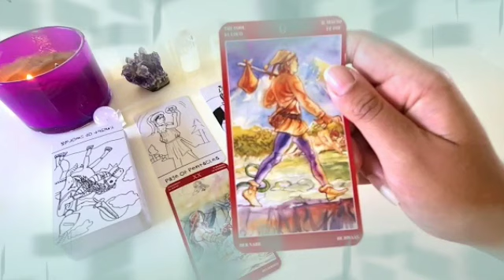برج الحمل من 26 إلى 6 يونيو 2022 // خبر حلو انفراج🤲 بيعيد حساباتة و طالب السماح🙏طيبه قلبك هي السبب😔